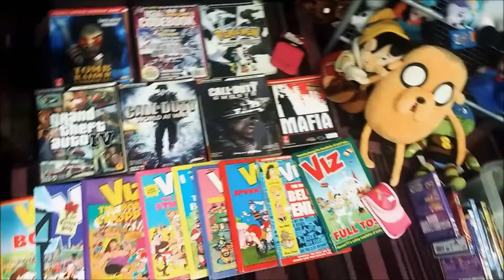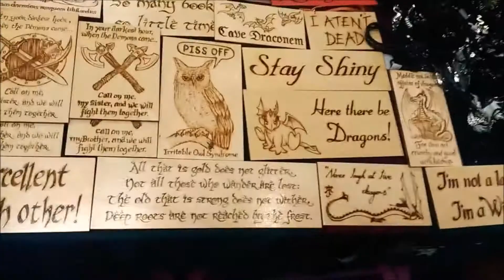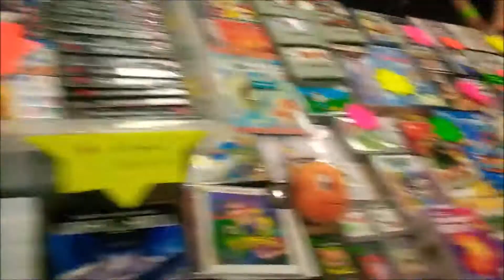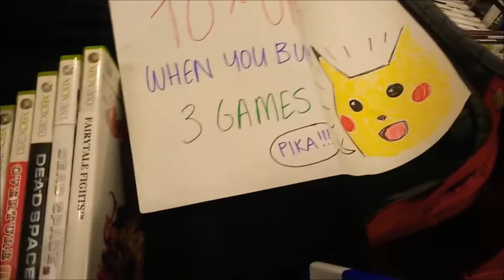Video game hunting london gaming market 3rd november 2019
welcome to my new account enjoy my retro finds on lgg on fb etc